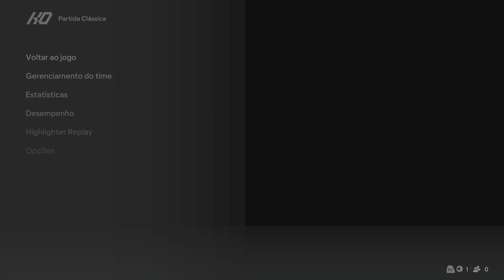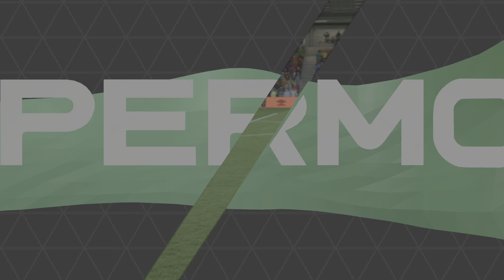BOURNEMOUTH x TOTTENHAM | PREMIER LEAGUE 24/25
Apesar da boa vitória na última rodada, o técnico Andoni Iraola deve promover mudanças na sua equipe titular e Lewis Cook e Antoine Semenyo têm grandes chances de começarem jogando. Já Julián Araujo, Luis Sinisterra e Alex Scott ainda não se recuperaram de lesão e seguem fora de combate.
Pelos lados do Tottenham, existe a chance de Dominic Solanke, contratado justamente do rival recentemente por 76 milhões de euros (R$ 457 milhões em conversão direta), aplicar a famosa lei do ex, já que, recuperado de lesão, pode começar o jogo ao lado de Son.